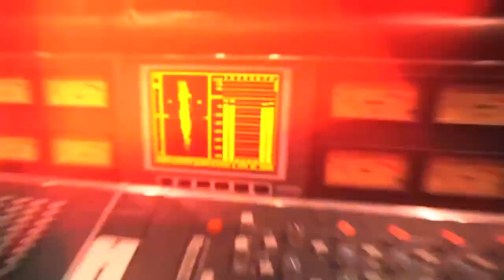Stephan Seiler - Drummer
Stephan Seiler - Drumming Showreel